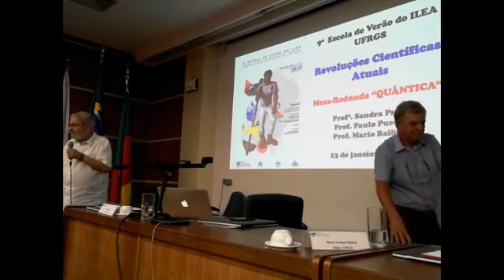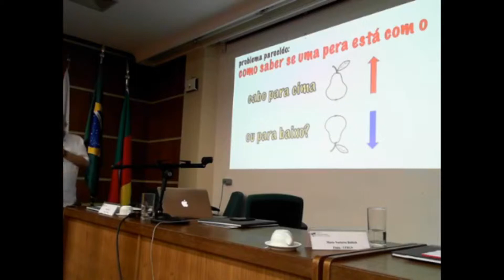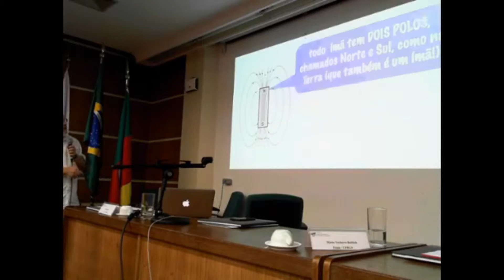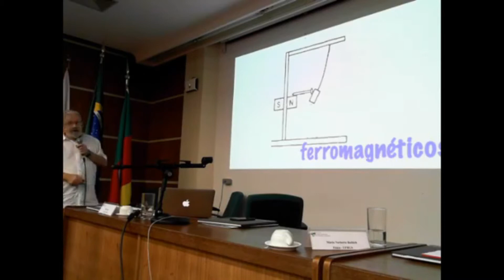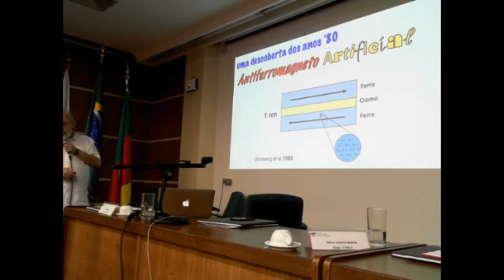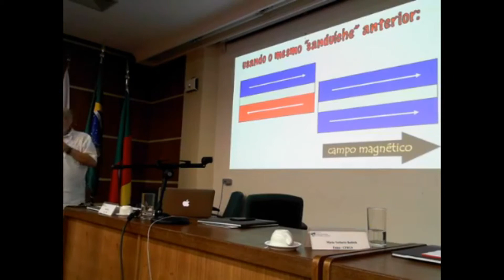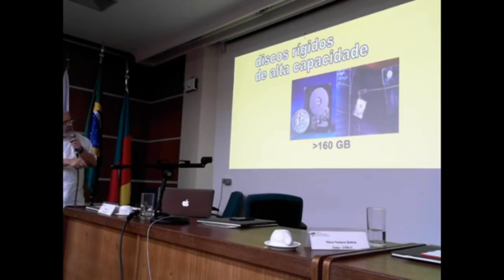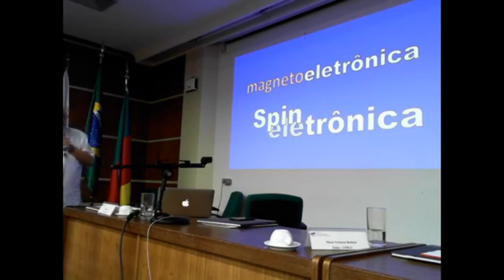UFRGS/ILEA - 9ª Escola de Verão - Mesa 6 - Mário Baibich